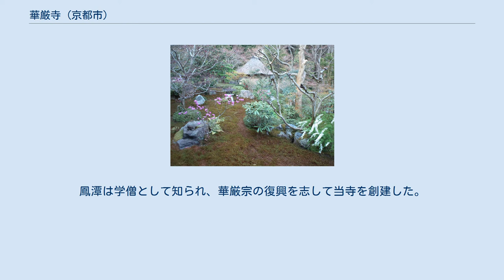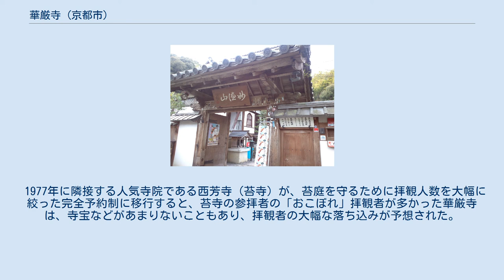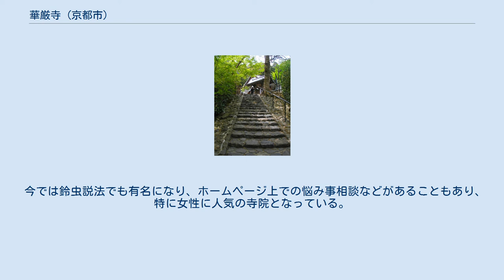華厳寺 (京都市)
華厳寺（けごんじ）は、京都府京都市西京区にある臨済宗の寺院。
山号は妙徳山（みょうとくさん）。
鈴虫を四季を通して飼育しているため、通称「鈴虫寺（すずむしでら）」と呼ばれている。
 様々な種類の竹を集めた庭園や、わらじをはき、願い事を一つだけ叶えるという「幸福地蔵」、僧侶による参拝者への茶菓のもてなしと鈴虫説法なども有名で、京都市内の寺院の中でも特に積極的な拝観者招致策を展開し、成功した例としても知られる。
 享保8年（1723年）、鳳潭によって創建される。
鳳潭は学僧として知られ、華厳宗の復興を志して当寺を創建した。
慶応4年（1868年）、慶厳が入寺して臨済宗に改められた。
 寺の所在地はかつての最福寺の旧地である。
最福寺は平安時代末期、源義家の後裔の延朗上人によって建立されたもので、現在も華厳寺の東方に「谷ヶ堂」という小堂が最福寺の旧跡として残されている。
 鈴虫の飼育は先代住職が鈴虫の音色に禅の悟りの境地を感じて開始したとされるが、年中の飼育は卵や成虫の温度管理の試行錯誤の成果とされる。
 1977年に隣接する人気寺院である西芳寺（苔寺）が、苔庭を守るために拝観人数を大幅に絞った完全予約制に移行すると、苔寺の参拝者の「おこぼれ」拝観者が多かった華厳寺は、寺宝などがあまりないこともあり、拝観者の大幅な落ち込みが予想された。
それに前後して積極的な拝観者招致策が始まることになる。
今では鈴虫の数は季節によっての増減はあるが約一万匹が常に成虫の状態である。
 今では鈴虫説法でも有名になり、ホームページ上での悩み事相談などがあることもあり、特に女性に人気の寺院となっている。
大広間の入場定員がある約30分の鈴虫説法があるため、シーズンの週末などはかなりの入場待ち時間が発生する。
 京都府京都市西京区松室地家町31